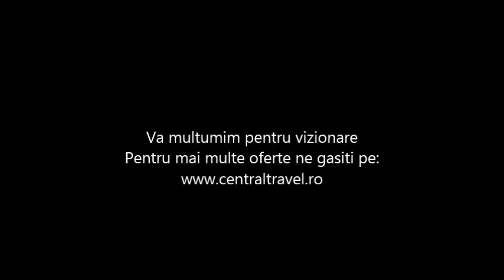Charter Tenerife - Hotel Gema Aguamarina Golf - Central Travel Bucuresti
Agentia de Turism Central Travel va recomanda Charter Tenerife pentru concediul dumneavoastra,la Hotel Gema Aguamarina Golf pentru mai multe detalii